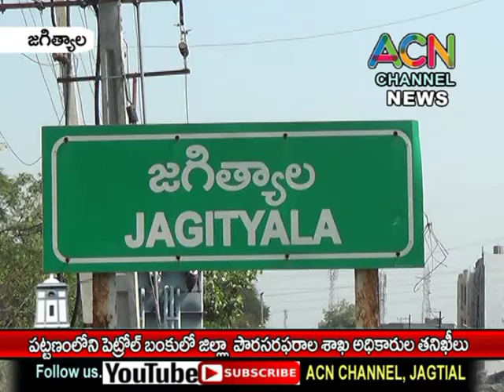జగిత్యాల పట్టణంలో పెట్రోల్ బంకుల్లో జిల్లా పౌరసరఫరాల శాఖ అధికారుల ఆధ్వర్యంలో తనిఖీలు